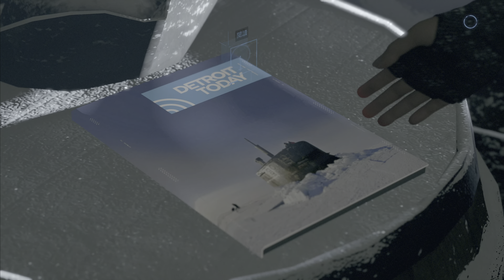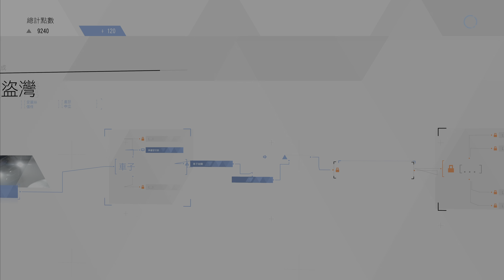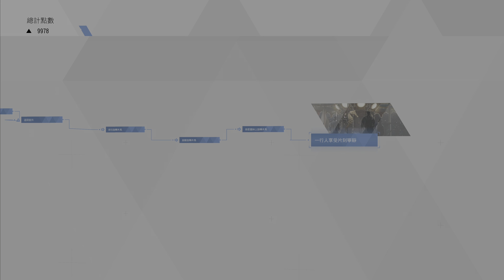《底特律:變人》[繁中] Detroit: Become Human《化身為人》#20[卡菈:遊樂園]【糖吵栗子】◦Play on PS5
😀 ■Genre(類型): 冒險, 選擇取向, 劇情豐富, 情感, 人性, 多結局.
★繁中★劇情,選擇★
■PS商店或其他相關資訊

■MyNote
. 由於PS4與PS5的叉與圈相反, 有時會不小心按錯.